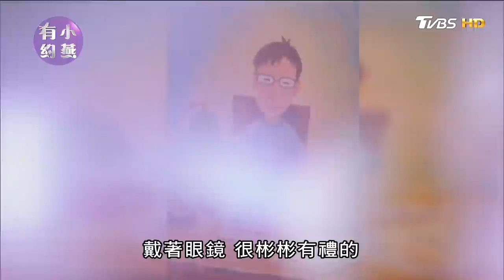「做自己」真的有這麼簡單？蔣萬安、曲家瑞、王文華【小燕有約精選】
《TVBS 56台》